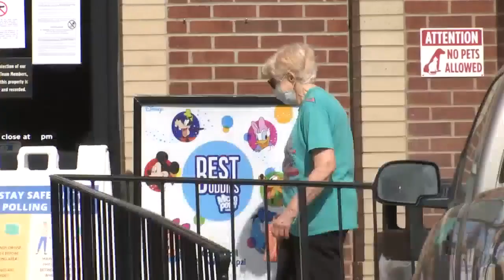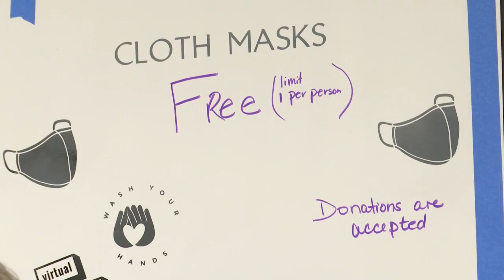Mask makers across Lubbock making masks accessible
Two Lubbock women are making masks more accessible following Gov. Greg Abbott's mask mandate.